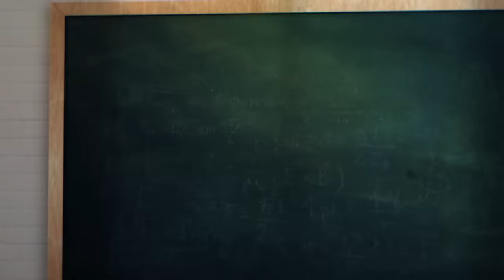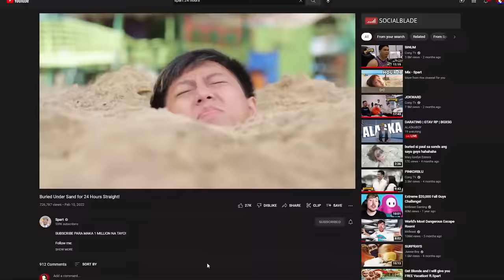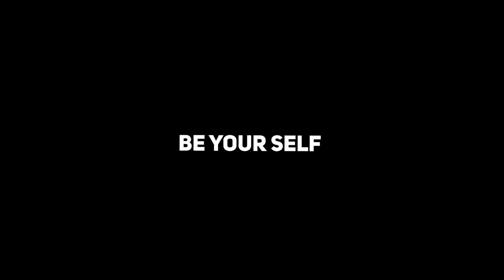Surviving 24 hours sa loob ng BG HOUSE *extreme*